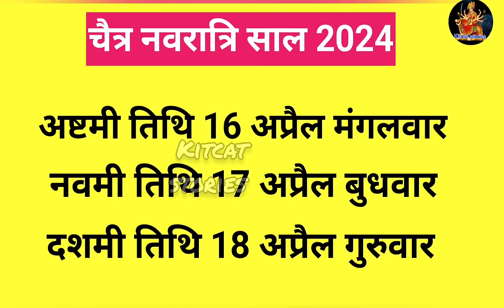Navratri 2024 Date | Navratri Kab Hai 2024 | Chaitra Navratri 2024 Date Time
In this video we will tell you about navratri 2024 navratri 2024 date navratri kab ki hai